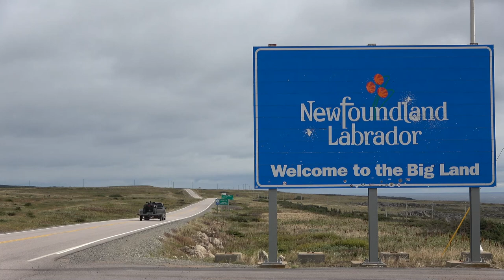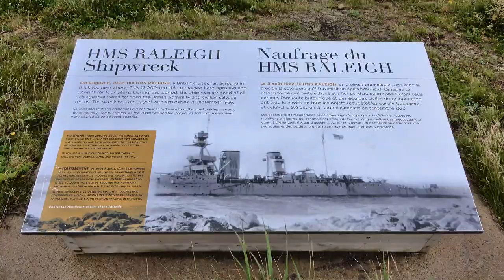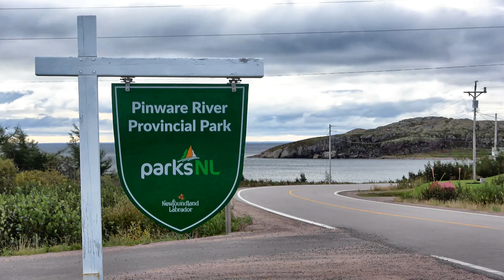Canada's Eastern Frontier: Labrador. Slim's Atlantic Travels Pt 4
In my 4th Atlantic Travels video, I leave the island of Newfoundland to visit its mysterious sister to the north: Labrador. After a few ferry delays, I finally make it to a campsite and the adventure begins. Filmed in early September 2022.
Quality Note: Sorry, some of my low-light footage came out weird, as I was experimenting with a new camera. Do not adjust your set!

NEW! GoPro 10
Camcorder: Sony FRD-AX53
Osmo Action Camera

How I get around:
2010 Jeep Liberty, 6 cyl 3.7L gas engine, 4WD, over 245,000 km